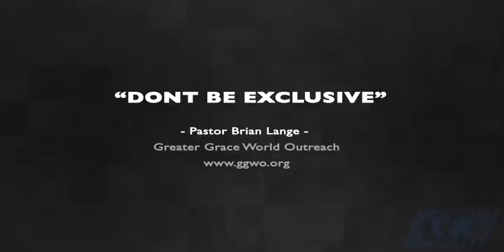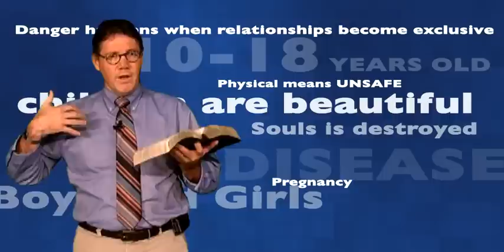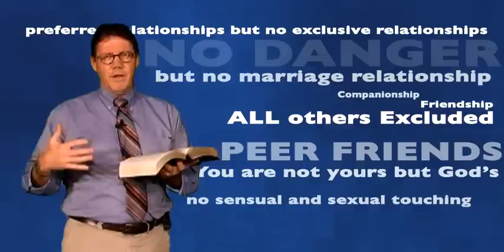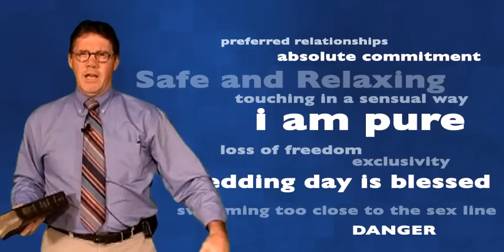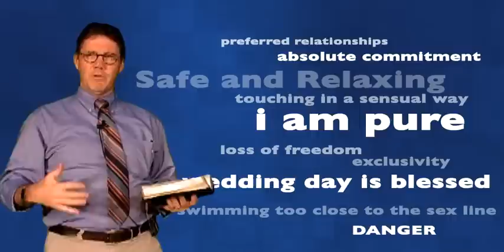Dont Be Exclusive - Having Successful Boy-Girl Relationships Without Having Sex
The first video in a series on having successful girl-boy relationships, this video offers insight from a Godly perspective and is great for teens, young adults, or parents.  Pastor Brian Lange is a family counselor at the Greater Grace Church in Baltimore, MD.